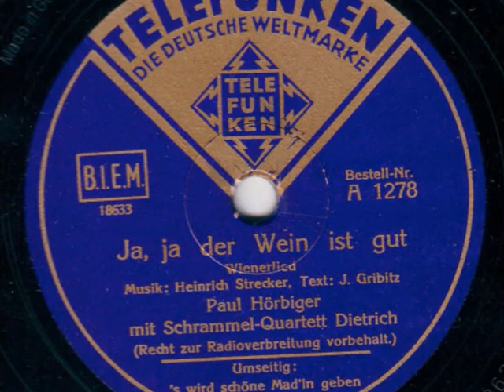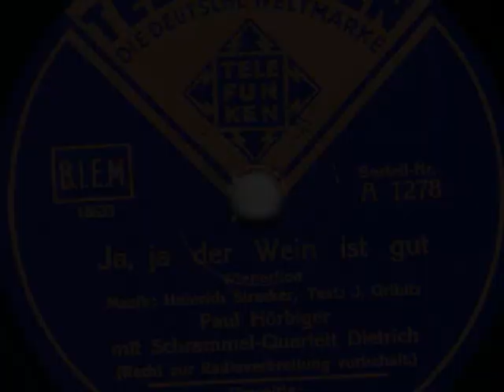Paul Hörbiger - Ja, ja der Wein ist gut (Wiener Lied)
Die Aufnahme entstand am 24. September 1932 in Berlin. Hörbiger wird vom Schrammel-Quartett Dietrich begleitet. Das Lied verfasste der populäre Wiener Liederkomponist Heinrich Strecker, der auch "Drunt' in der Lobau" schrieb.